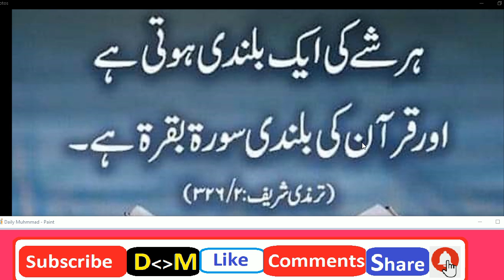Hadees Sharif : nabi pak SAW na formaya